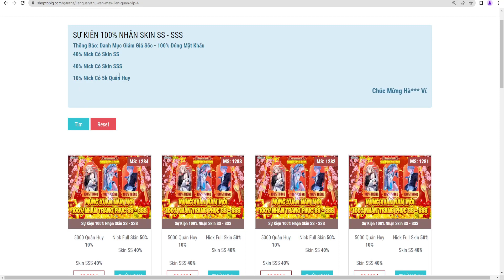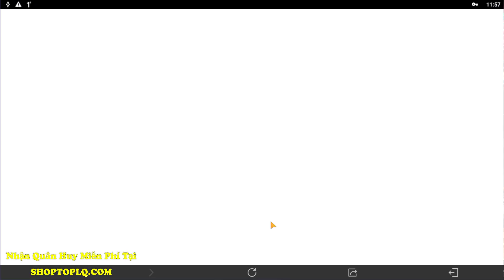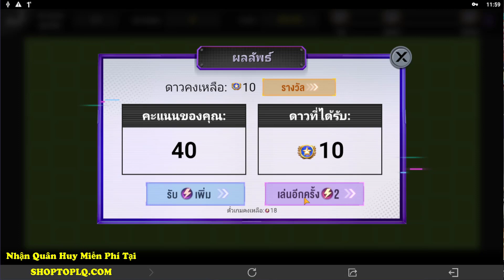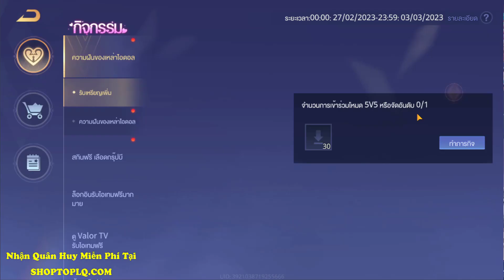Liên Quân | Review Sự Kiện FREE Nhận 2 Rương Skin Hot Và Skin Alice Học Viên Điệp Phủ Quay Trở Lại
Liên Quân | Review Sự Kiện FREE Nhận 2 Rương Skin Và Skin Alice  Học Viên Điệp Phủ Quay Trở Lại